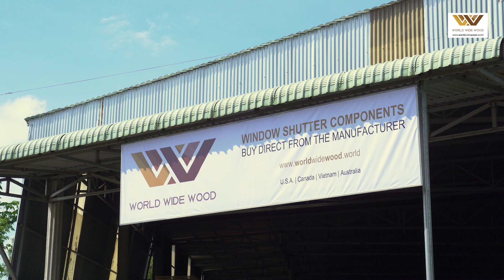Buy Window Shutter Components - World Wide Wood Manufacturer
0% tariffs. Buy Window Shutter Components Direct from the Manufacturer.

World Wide Wood is a global leader in the wood manufacturing industry, specializing in window shutter components. Headquarters in Texas, U.S.A., World Wide Wood maintains a global presence throughout North America, South America, Europe, Australia, and Asia.

Our manufacturing plant is located in Vietnam. This massive one-hundred thousand square-foot facility allows us to meet the ever-changing needs of businesses, large or small.

World Wide Wood: We deliver consistent, high-quality wood products, every time!